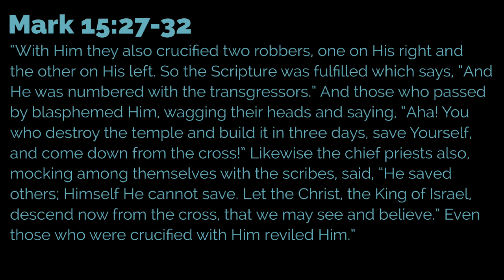Choosing not to save Himself, He saved others - Mark 15:27-32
The religious leaders, the people walking by, and even the people being crucified with Him were all mocking and taunting him: Come down from the Cross! Save yourself! How tempting that must have been? Especially since Jesus had the power to do it!